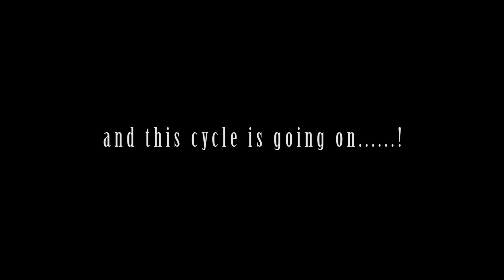QUARANTINE | short film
Hey bros you all are amazing...👍🏻

MUSIC
Powfu - death bed